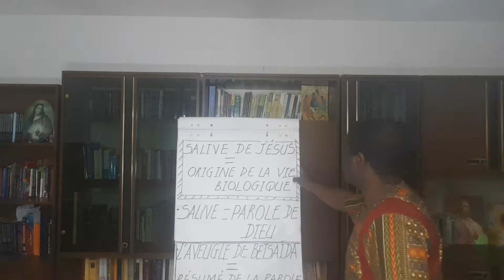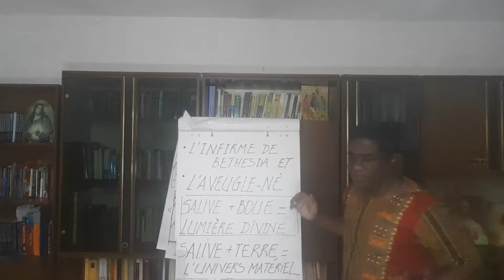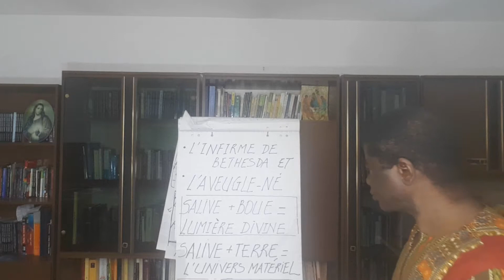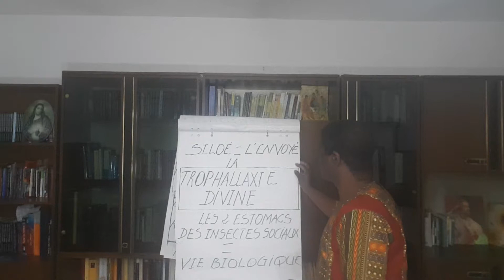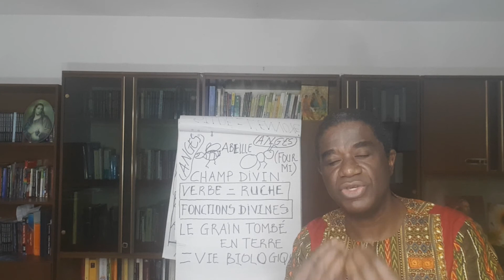VIDEO 14 LA SALIVE DE JESUS ET L'ORIGINE DE LA VIE BIOLOGIQUE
VIDEO 14 : LA SALIVE DE JESUS ET SES ORIGINES DIVINES